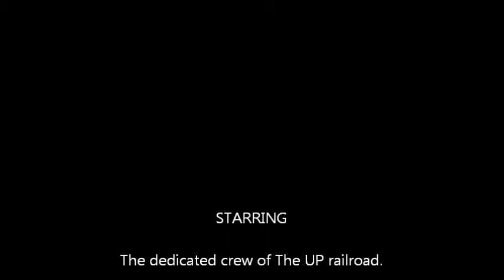UP In GA